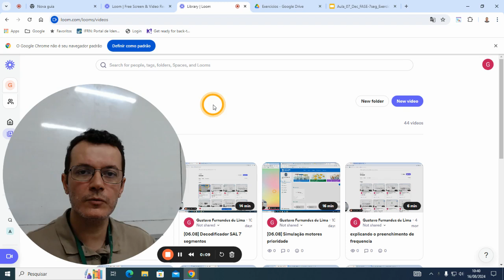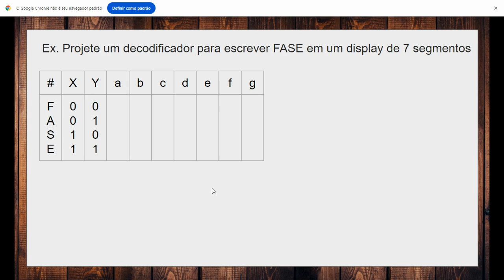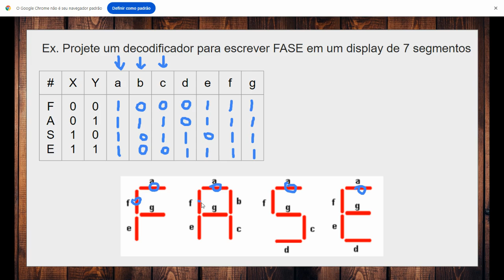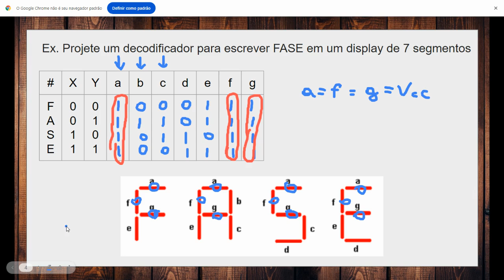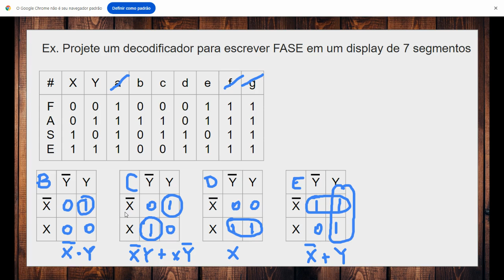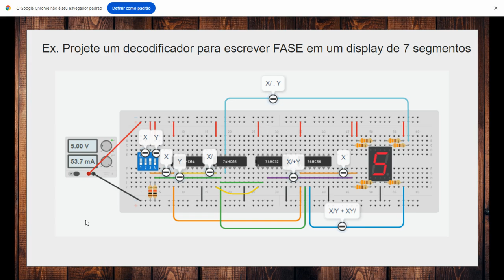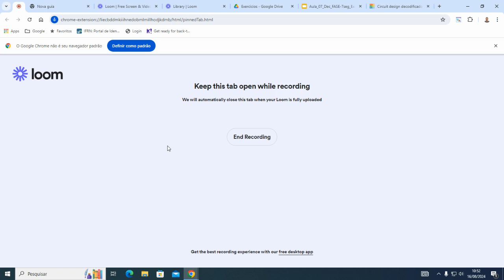Aula 08 Decodificadores :: Como projetar um decodificador para escrever FASE em 7 segmentos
Nesta vídeo aula acompanharemos o projeto e simulação do decodificador FASE em 7 segmentos.